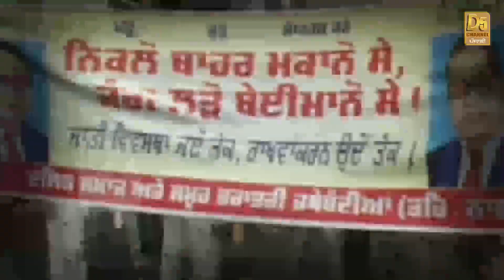ਬੇਸ਼ੱਕ ਬੰਦ ਸੀ, ਪਰ ਆਹ ਵੇਖੋ ਪੰਜਾਬ ਦਾ ਹਾਲ, ਭੜਕੇ ਦਲਿਤ